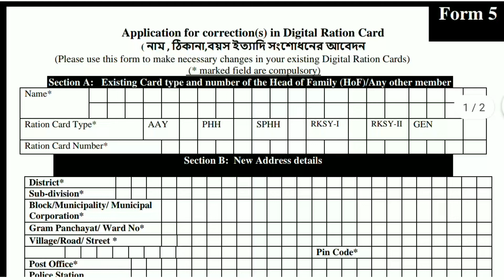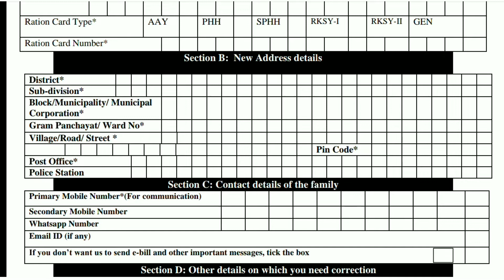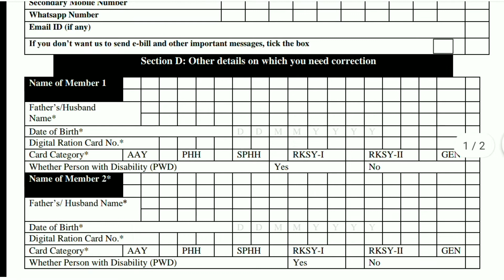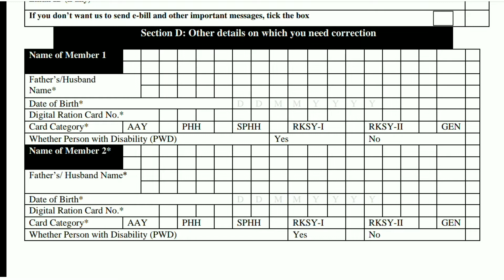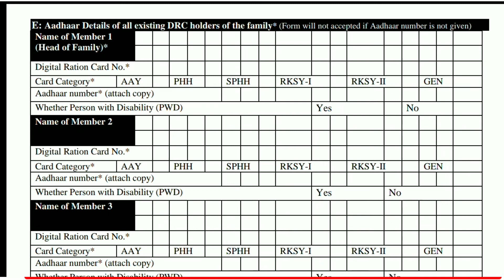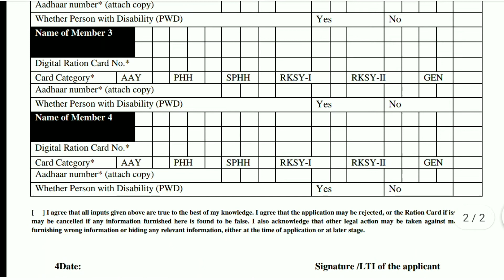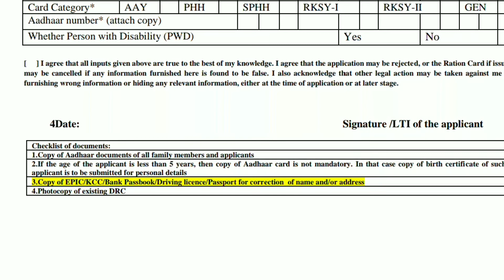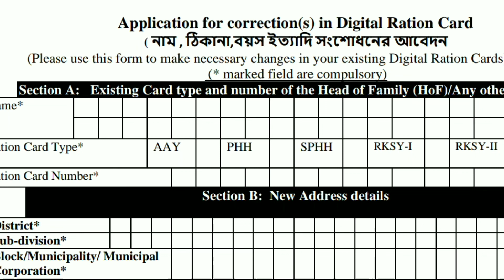🔴Ration Card Correction Form Fill Up || Ration Card Form 5 Fill Up Online